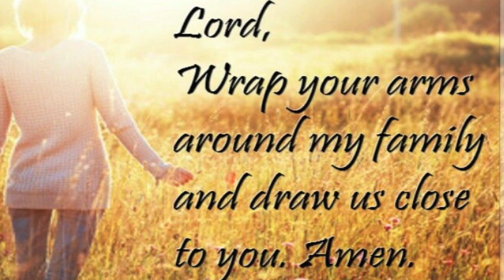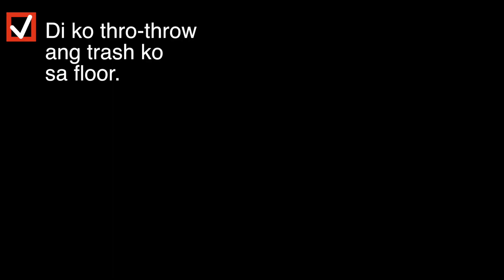Heal the World I Action Song I Taking Care of the Environment I Pledge for Mother Earth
Let me share with you a video of our former students. Teacher Kristie and I had the goal of imparting ways of Taking care of the Environment and the video was shot right after Typhoon Ondoy happened.

We want our kids to be environmentally aware, and that even at a young age, they can make a difference in taking care of Mother Earth. Seeing the excitement in their eyes as they sang and made their environmental pledges made us feel their sincerity in being better community builders.

This COVID-19 pandemic is heartbreaking, and yet, I remain hopeful. I am hopeful that the virus will slow down and that our amazing doctors and scientists will find treatments and a vaccine soon. I am also hopeful that while we stay safe in our homes, Mother Earth is given a break from the noise, traffic and air pollution from us. There are negatives and positives in these times of home quarantine. I try to dwell on the positives. I use the time with my family as a golden opportunity to collect ourselves, bond, and appreciate the most important things in our lives—faith, family and friends, and health.

I hope you can teach this song to your kids and teach the simple actions in the chorus part. As a child, what is your pledge for Mother Earth? I would love to hear them. Let’s heal the world and make it a better place 🙏🏻